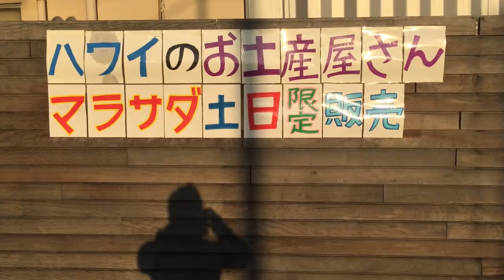ハワイワイキキで 人気のお土産が日本東京都板橋区で買える。KOLOA SPICE RUM コロアスパイスラムもあります。